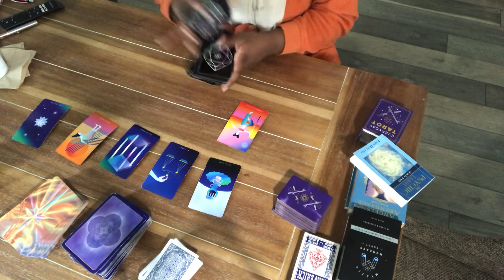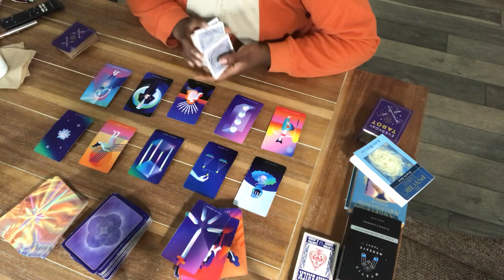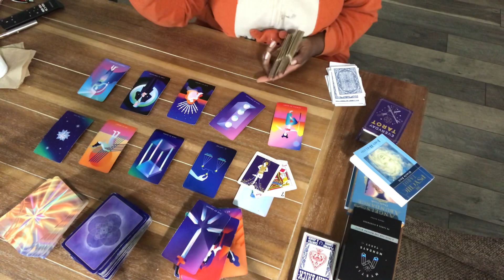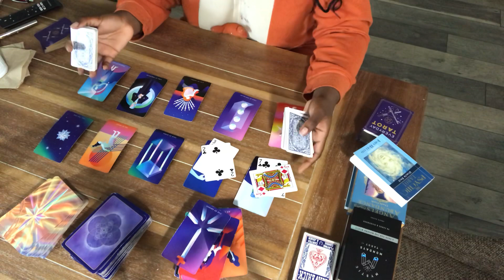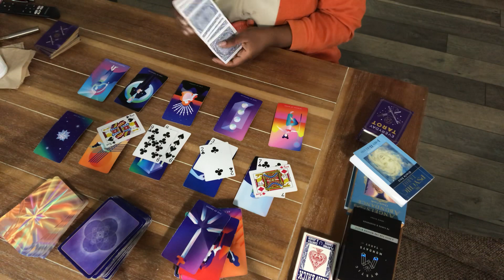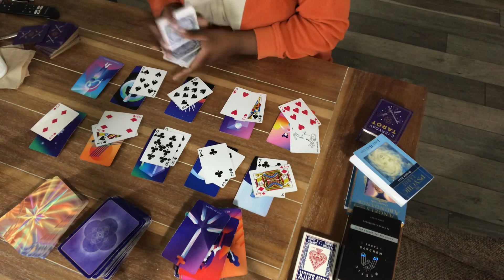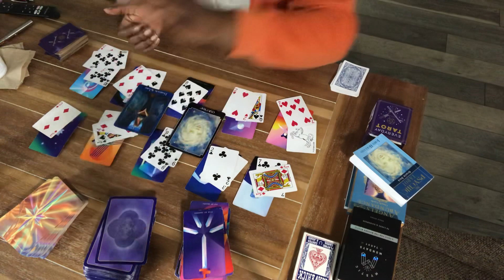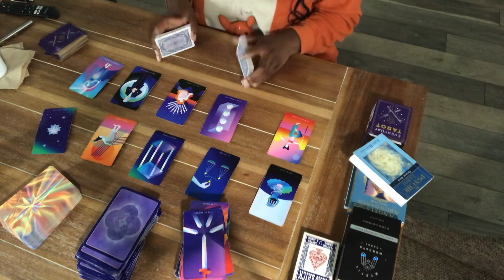🧡 Scorpio: Rest of JUNE 2019 (Love Tarot Reading)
Hello Scorpions and crosswatchers! Welcome to The Kozy Korner. This can be for your Sun, Moon, or Rising sign!! Don’t be to mysterious and not come back.